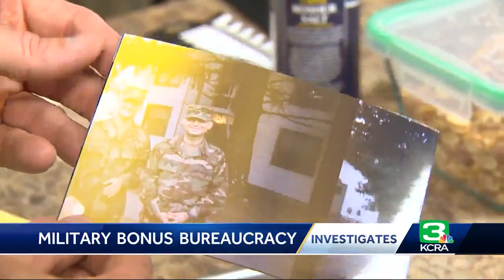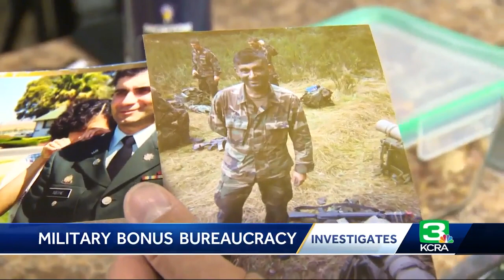CA soldiers told they would get money back still haven't seen it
Congress and the Obama administration tried to fix it a couple years ago, but soldiers in California are still getting collection notices after they were given cash bonuses for reenlisting, but then asked for the money back. The military offered California National Guard soldiers a large bonus to serve a few years longer, but a couple years later, thousands of current and retired servicemen and women were told they needed to repay some or all of their bonuses. Two years after former President Barack Obama signed a defense budget, which included millions of dollars to repay the troops for that money, many are still getting collection notices and haven't seen any of the money they paid back.